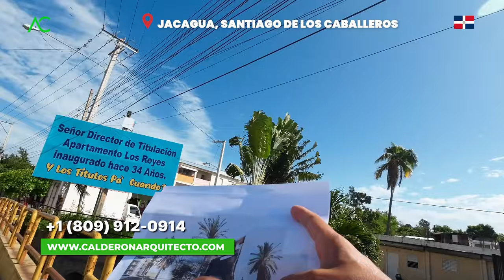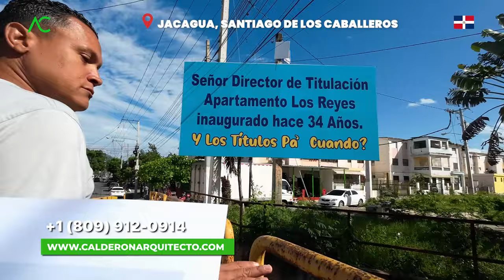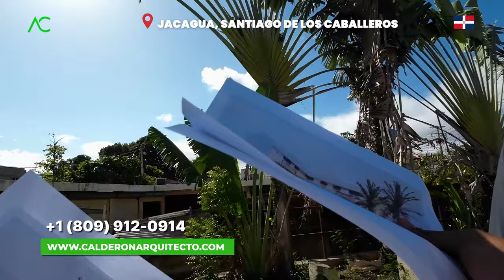🇩🇴 Un Nuevo Punto de Encuentro: Evaluación de la Plaza en Jacagua 🏛️✨ | Arquitecto Calderon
¡Prepárate para ser testigo de la transformación de Jacagua en un emocionante nuevo punto de encuentro! En este video, te llevamos detrás de escena para explorar la evaluación de la futura plaza que será el corazón de esta vibrante comunidad. Desde la selección del lugar perfecto hasta la planificación de características y servicios que harán que esta plaza sea única, te sumergirás en cada paso del proceso. Únete a nosotros mientras descubrimos cómo este proyecto está destinado a enriquecer la vida de los residentes de Jacagua y convertirse en un lugar emblemático donde la comunidad se reúne para celebrar, conectar y crear recuerdos inolvidables. ¡No te pierdas esta emocionante mirada al futuro de Jacagua! 🌳🏛️✨
1. Si necesitas un Presupuesto,

🔴 ¿Hablamos?
2. Agrégame a tus contactos de Whatsapp así:      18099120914
3. Si estás en E.E.U.U. o Europa me puedes escribir ahora estamos 24 horas online todos los días.
¿Necesita programa una cita online?